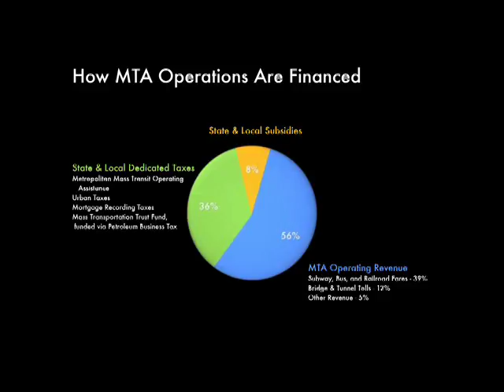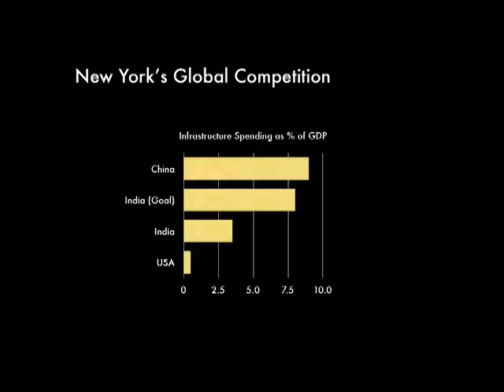An Informal Dialogue with Lee Sander, MTA CEO (Trailer)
An Informal Dialogue with Lee Sander, MTA CEO and Executive Director (Trailer)

Description: Small forum where CUNY students could engage in an informal dialogue with MTA CEO Lee Sander about the future of the MTA's services in NYC.